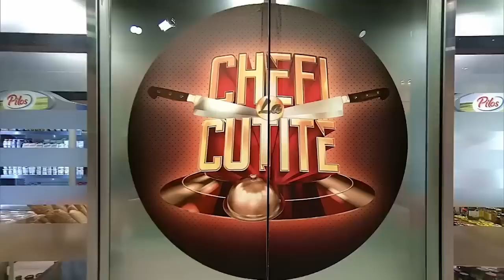Adnana Mihaela Irimia i-a emoținat pe jurați cu drama prin care a trecut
Episodul 11 al sezonului 13 Chefi la cuțite, din 10 aprilie 2024. Printre cei care i-au uimit pe jurați a fost și Adnana Mihaela Irimia, care i-a emoținat pe chefi cu drama prin care a trecut.

Urmăreşte „Chefi la cuțite” şi pe:
➠ TV Antena 1, în fiecare luni, marți și miercuri de la 20:30.